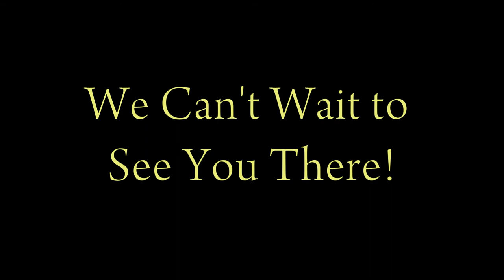MetroTex YPN Post Cinco de Mayo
Don't miss this annual celebration from DFW's most active group of young professionals.